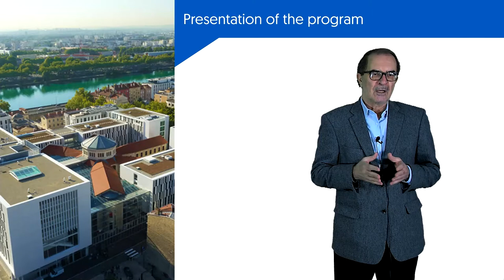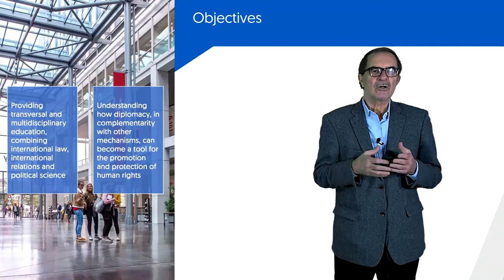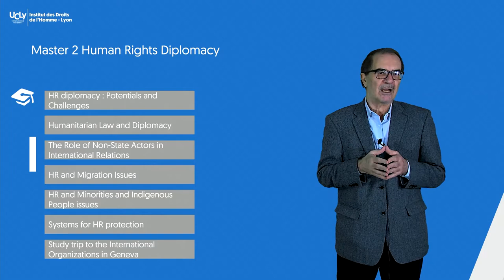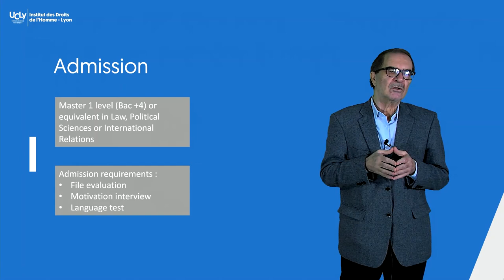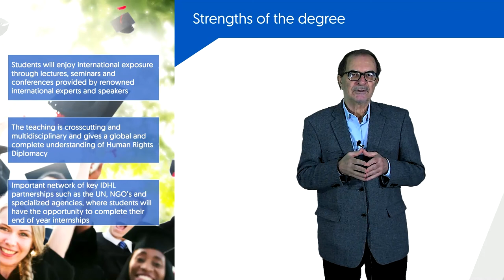Presentation of the Master 2 Human Rights Diplomacy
André DIZDAREVIC Director of the program presents the Master 2 Human Rights Diplomacy of the Human Rights Institute of Lyon of UCLy .